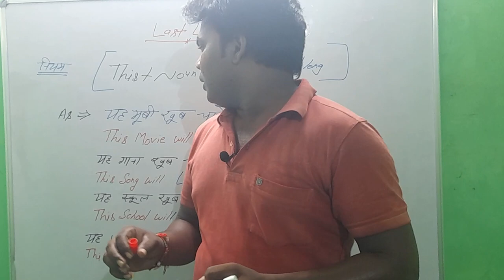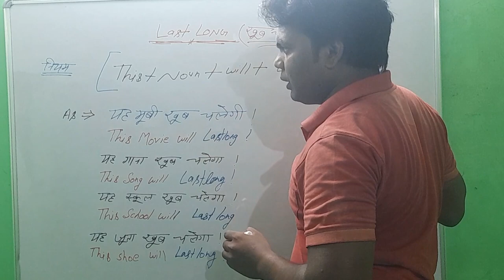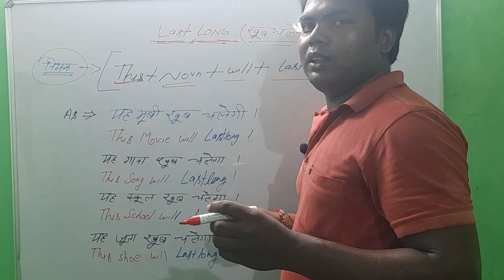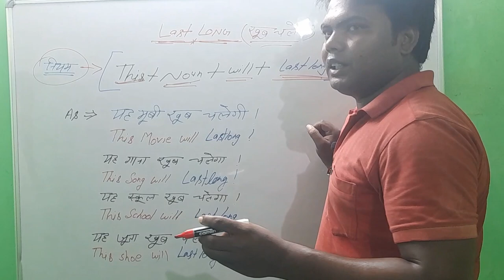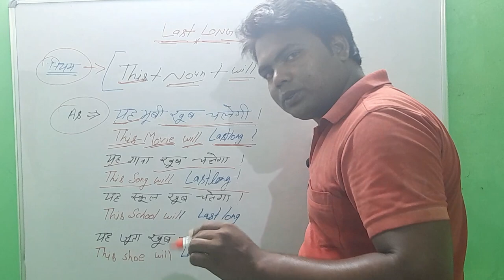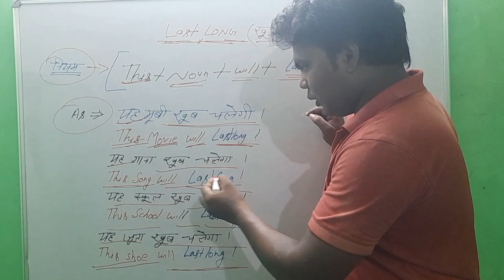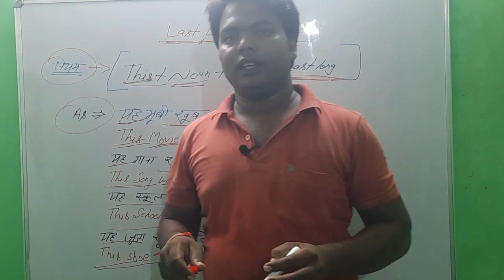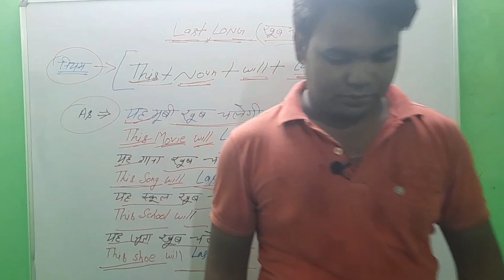How To Use Last Long , बहुत चलेगा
how long does cooked chicken last in the fridge
how long does covid last for
how long does a cold last for
how long does diarrhea last for
how long does shingles last for
how long does implantation bleeding last for
how long does the menopause last for
how long does pink eye last for
last long grief
latest long gown styles 2022
latest long gown styles 2023
latest long gown 2023
latest long gown
latest long gown styles 2021
latest long gown styles 2022 lace
latest long gold mangalsutra designs
gel nails that last long
gastroenteritis last long
gastritis last long
genital herpes last long
garlic last long
do gaming laptops last long
does gold vermeil last long
do gel extensions last long
can gout last long
does gel nail polish last long
last long hair color
last how long
covid last how long
flu last how long
cold last how long
diarrhea last how long
cough last how long
period last how long
covid symptoms last how long
how long last long covid
heart attack can last long
how do helium balloons last long
how does perfume last long
how do car batteries last long
does heart attack pain last long
do braxton hicks last long
why do headaches last long
last longer in bed spray
last longer in bed gummies
last longer in spanish
last longer in bed cvs
last longer in bed workout
last longer in bed pills walgreens
last longer in bed wipes
it last long
implantation bleeding last long
i last longer when i'm drunk
i last longer when i'm high
iphone does it last long
covid how long does it last
food poisoning how long does it last
flu how long does it last
strep throat how long does it last
menopause how long does it last
last long journey poem
latest long jacket kurti
how long last jet lag
long japanese last names
long last or last long
How to use last long how to learn last long